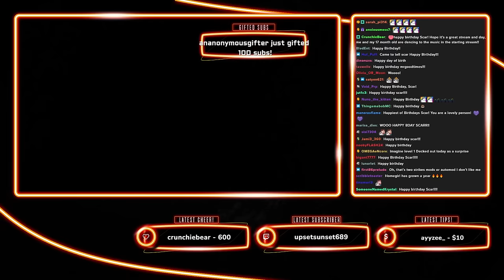Chill Birthday Stream on Hermitcraft!